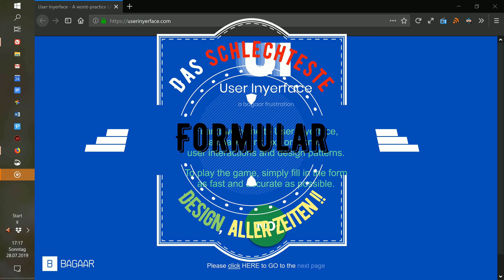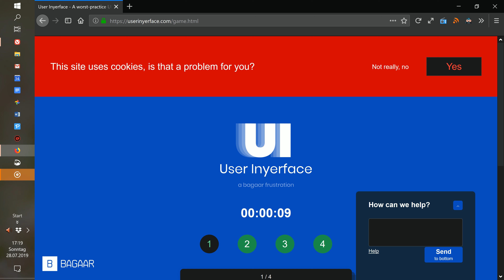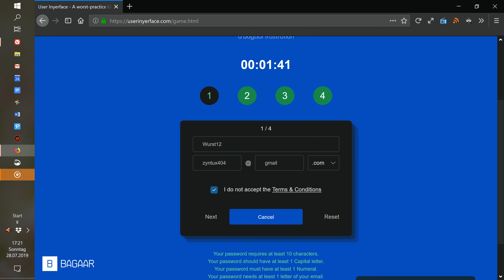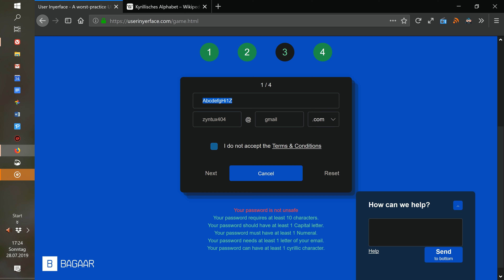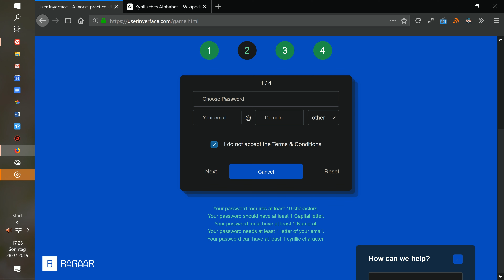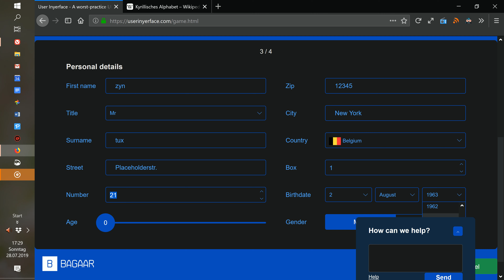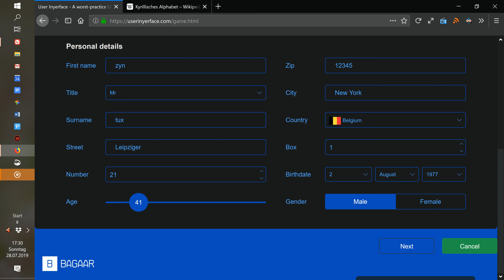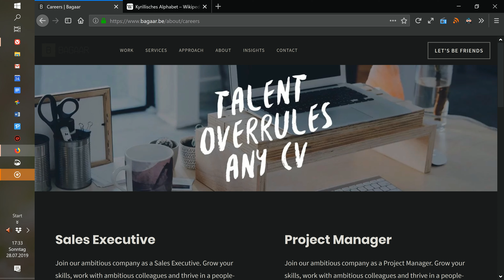Schlechtestes Webdesign aller Zeiten ? - User Inyerface (4k)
Heute sehe ich mir das "User Inyerface" an. Wahrscheinlich das schlechteste Webdesign (Formulardesign) aller Zeiten ?!  Das Ganze ist allerdings Absicht, es handelt sich hier quasi um eine Herausforderung, es geht darum das Rätsel möglichst schnell zu lösen. Ihr könnt es gerne selber ausprobieren: